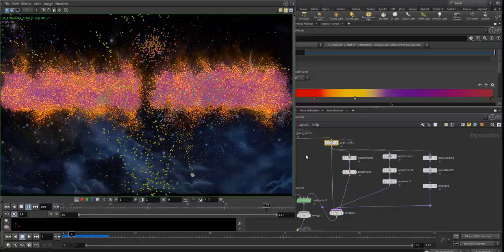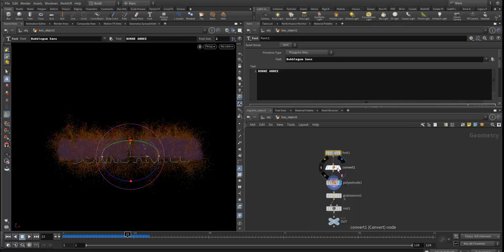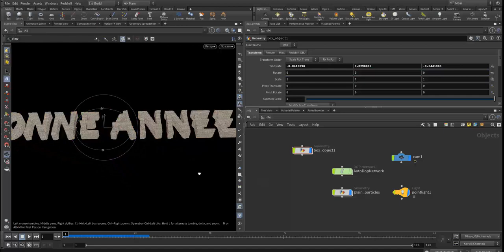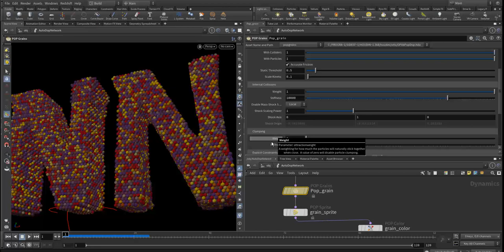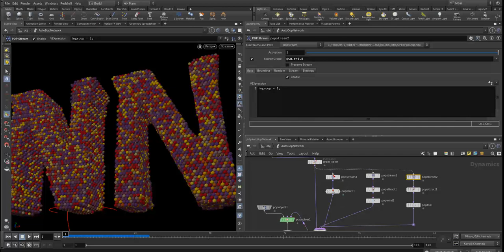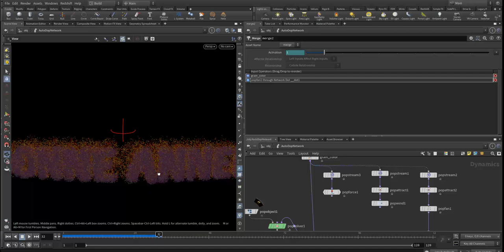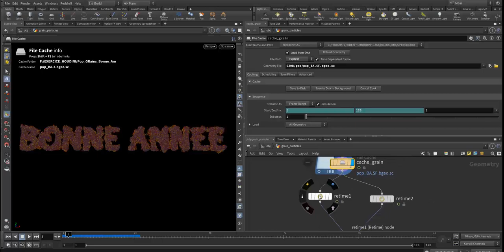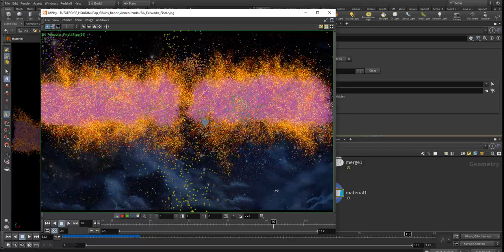Tuto du Jeudi : "Bonne année " avec Houdini 19 PopGrain / PopStream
Voilà le premier tutoriel du jeudi de l'année 2023 ! Bonne année à toutes & tous :)

Nous allons réaliser l'écriture de "Bonne année" avec dans Houdini la simulation de type pop grains. On va s'intéresser au système "pop stream" qui va permettre de créer différents streams. Nous allons différencier les grains par couleur. C'est relativement simple à mettre en place mais cela nécessite une bonne organisation pour créer ce type de visuel.